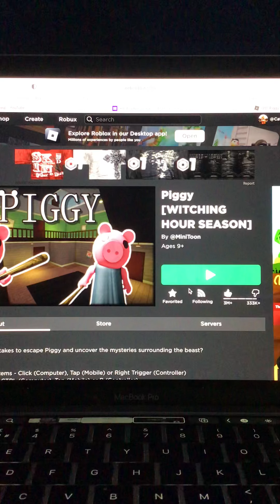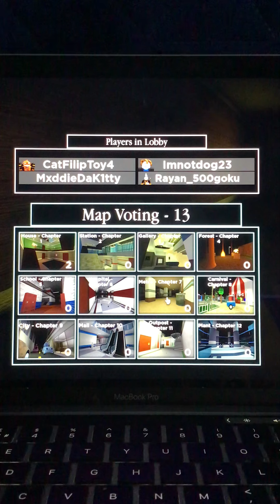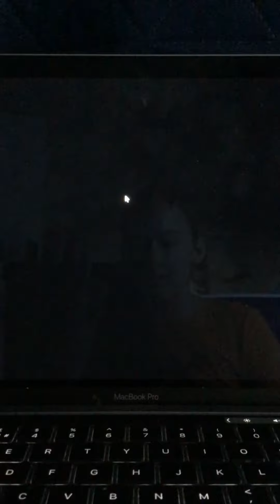My first Roblox video